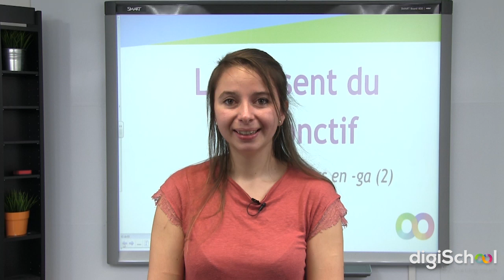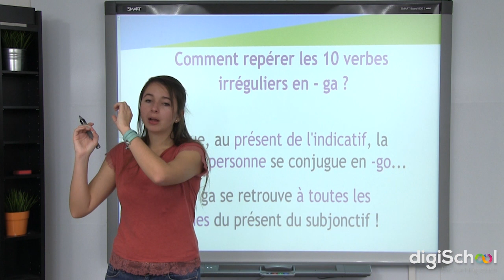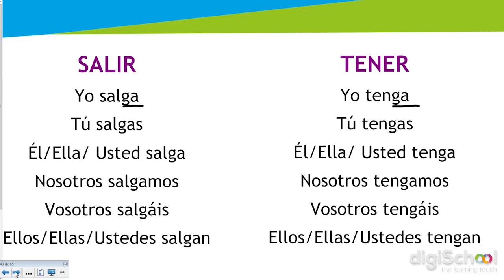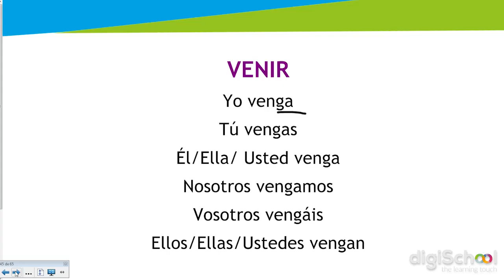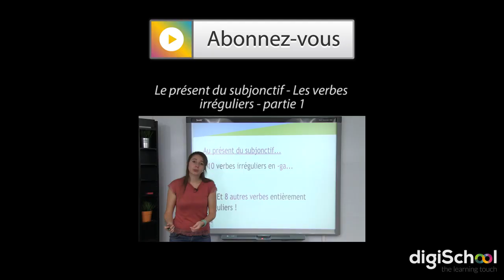Le présent du subjonctif - Les verbes irréguliers en -ga - 4/4 - Espagnol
Dans cette vidéo, notre professeur d'espagnol vous explique comment se conjuguent les verbes irréguliers au présent du subjonctif.

En espagnol, il y a deux sortes de verbes irréguliers. Tout d'abord, il y a 8 verbes qui sont totalement irréguliers. Mais il y a également dix verbes irréguliers qui se terminent en -ga. Pour les connaitre il faut les apprendre par coeur.

Dans cette vidéo, notre professeur d'espagnol vous présente 5 verbes irréguliers en -ga au présent du subjonctif. Vous verrez les conjugaisons de Salir, Tener, Traer, Valer et Venir.